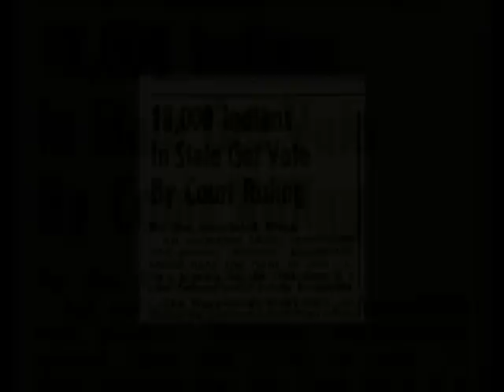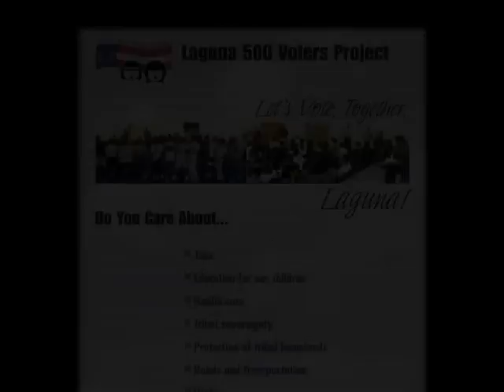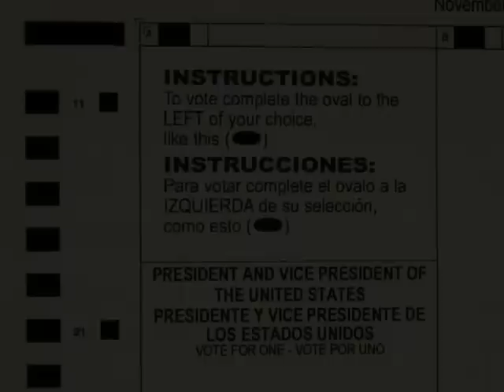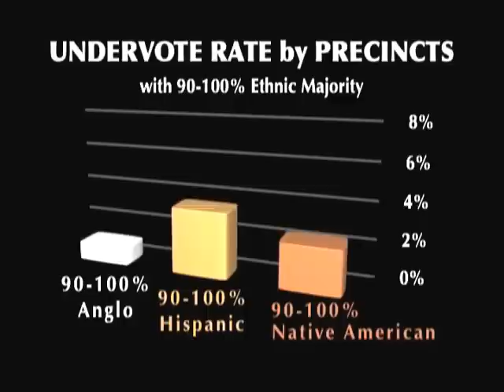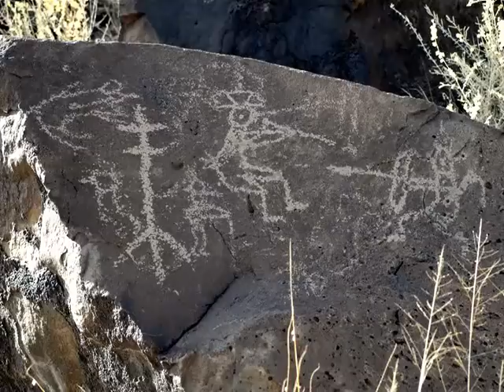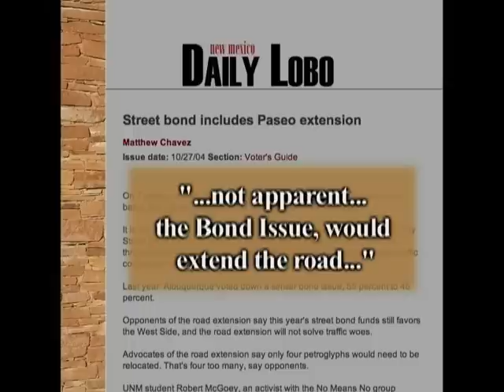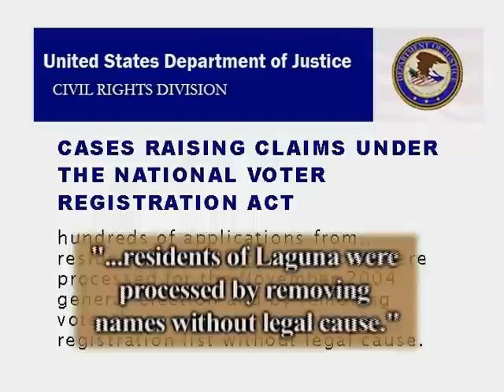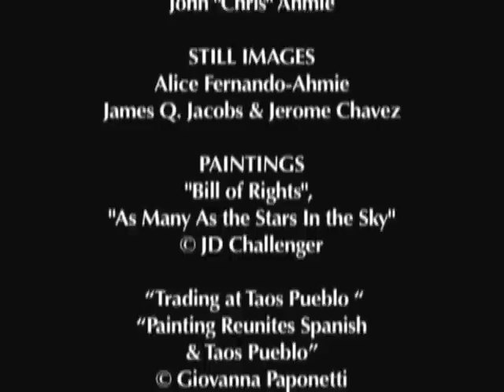RECLAIMING THEIR VOICE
file is from
Concentric Media